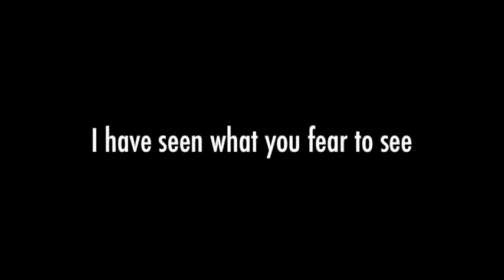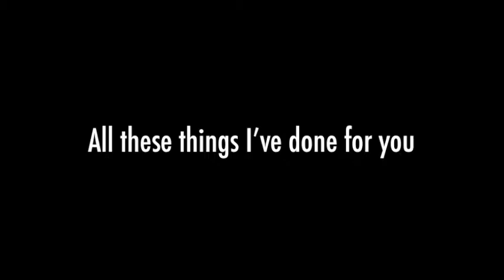Blue Trailer (Teaser)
'PC Simon Davis is about to have a very bad day'. Blue is a no budget short film from first time movie makers Code 32 Productions. Enjoy the trailer and hopefully you'll come back for the film once its finished!